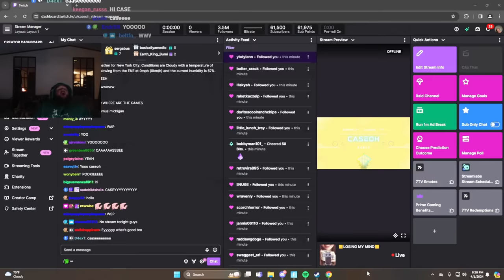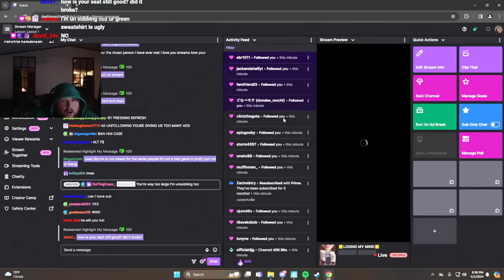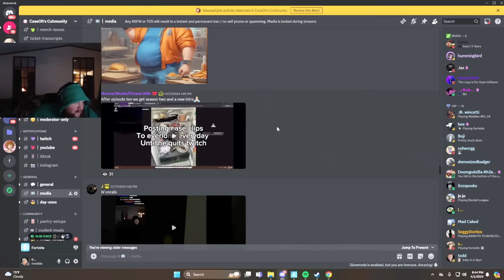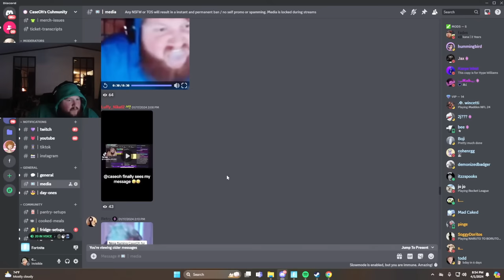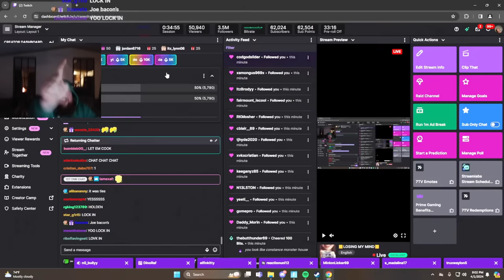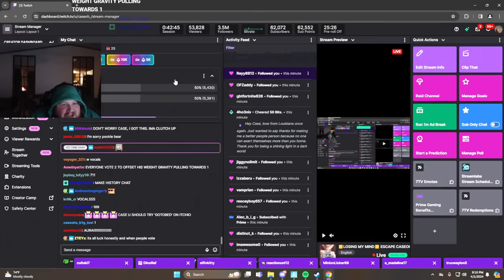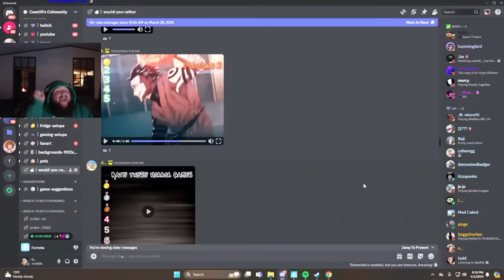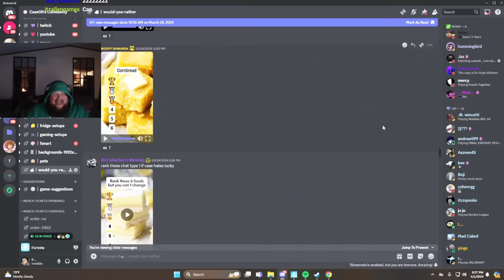CaseOh Reacts to Ninja | Media VOD & Would You Rather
28:04 Ninja 😂
47:46 WYR